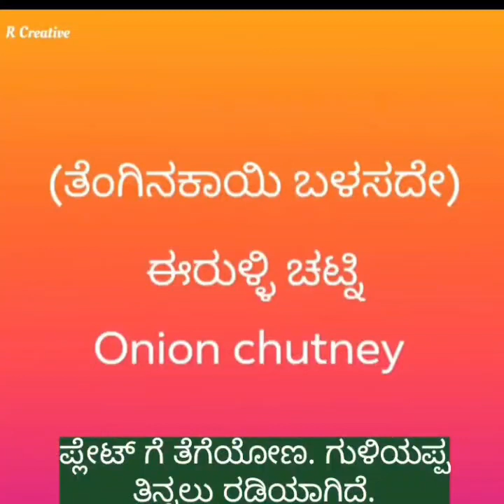jackfruit seeds dosa, guliyappa (paddu) onion chutney |ಹಲಸಿನ ಬೀಜದ ದೋಸೆ, ಗುಳಿಯಪ್ಪ ಹಾಗೂ ಈರುಳ್ಳಿ ಚಟ್ನಿ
ವೀಡಿಯೋ ದಲ್ಲಿ ಮಾತು ಇದೆ.
ಆರೋಗ್ಯಕರವಾದ ಆಹಾರ ಹಲಸಿಬೇಳೆಯಲ್ಲಿ ಫೈಬರ್, ಪ್ರೋಟಿನ್, ಮೆಗ್ನೀಸಿಯಂ, ಪೊಟಾಸಿಯಂ ಮತ್ತು ವಿಟಮಿನ್ ಸಿ ಇದೇ. ಅಲ್ಲದೆ ಜೀರ್ಣ ಕ್ರೀಯೆಗೆ ಸಹಾಯಕವಾಗಿದೆ.
ಸಕ್ಕರೆ ಖಾಯಿಲೆ ನಿಯಂತ್ರಣದಲ್ಲಿ ಹಲಸಿನ ಬೀಜ ಉತ್ತಮ ಸಹಾಯಕವಾಗಿದೆ.
Recipe ಇಸ್ಟವಾದಲ್ಲಿ like ಕೊಡಲು ಮರೆಯದಿರಿ.. 😊🙏